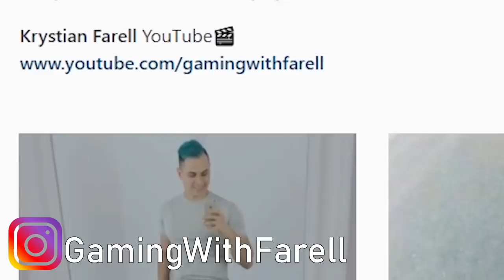UKRYTE ZADANIE, SEKRETNE WYZWANIE, UKRYTA GWIAZDKA TYDZIEŃ 5 Fortnite Battle Royale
►Znajdz mnie!